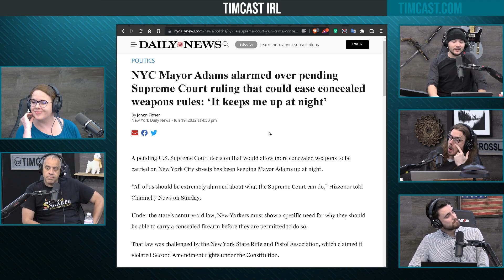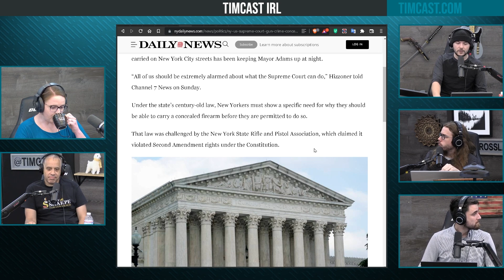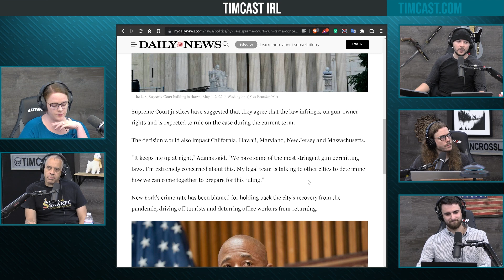NY Mayor FREAKING OUT As SCOTUS May Grant Gun Rights To Citizens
Guest:
Larry Sharpe
 @Larry Sharpe for Governor of New York  (YouTube)
@LarrySharpe (Twitter)